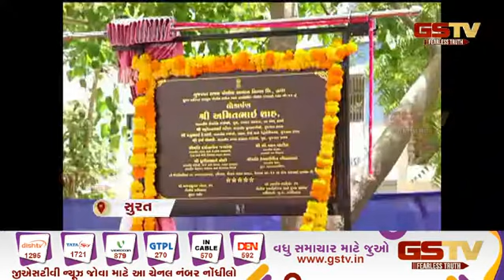Surat : ખેડા ખાતેથી 29 જિલ્લામાં નિર્મિત થયેલા પોલીસ આવાસોનું ઈ-લોકાર્પણ | Gstv Gujarati News